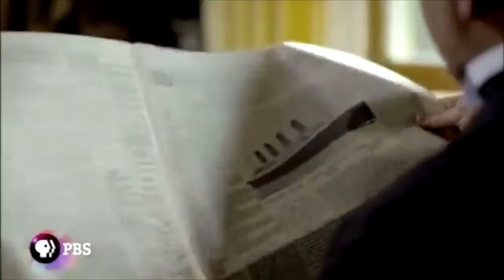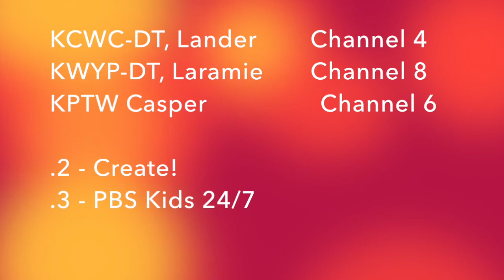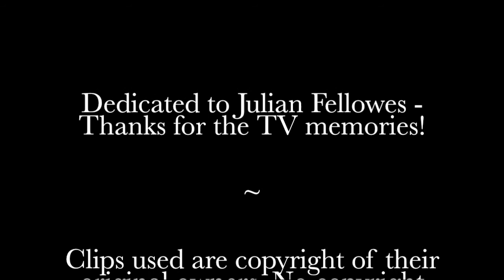Downton Abbey - This is Public Broadcasting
In honor of the Downton Abbey theatrical film coming out, we're going to take a look at what made America fawn over a British costume drama